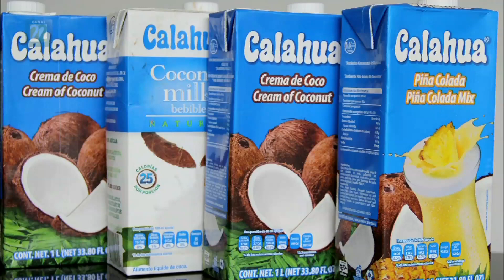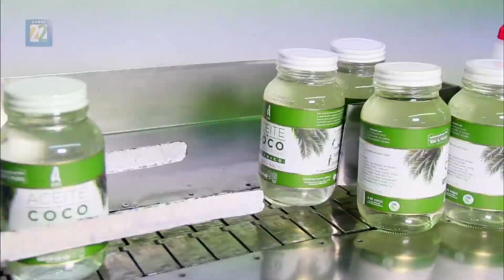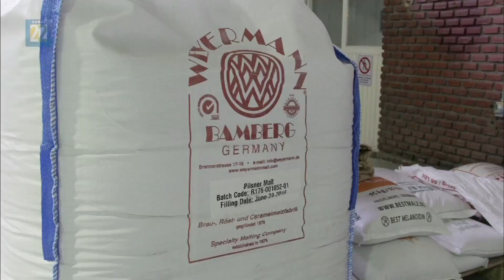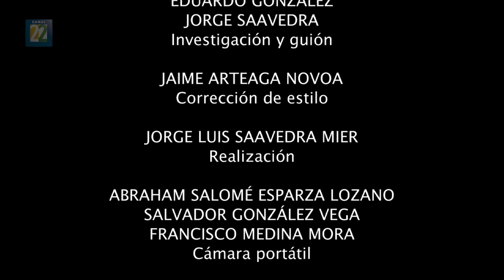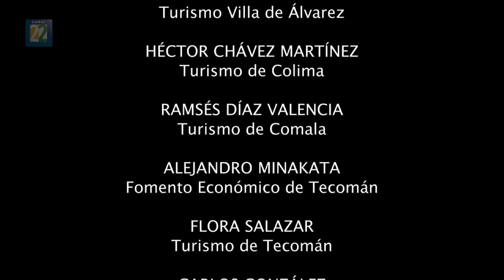Así Se Hace Productos Hechos En México - Canal 22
Episodio 3 - Estado de Colima